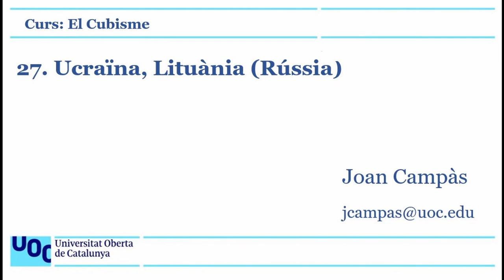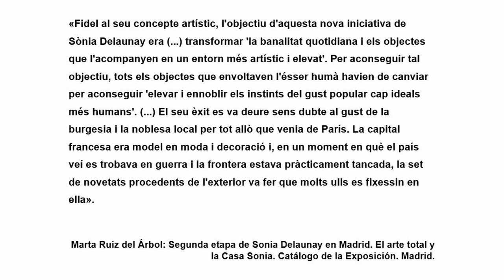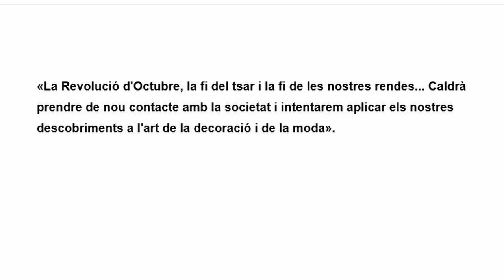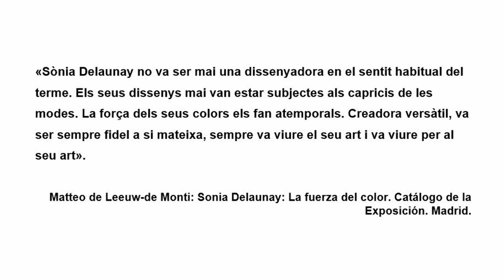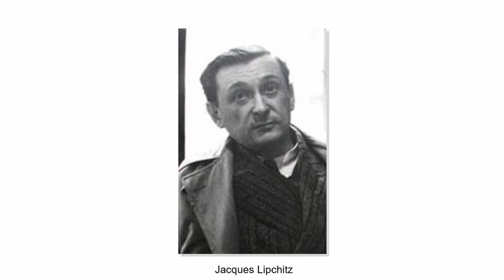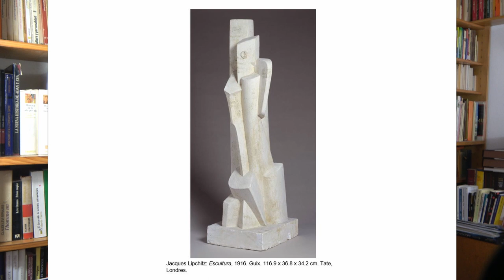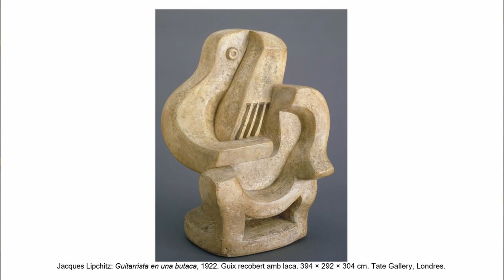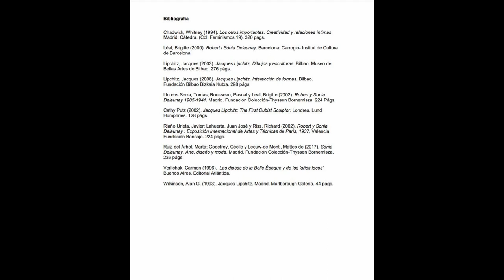Curs: El cubisme. 27. Ucraïna i Lituània (Rússia)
Pel que fa a l’est d’Europa, ens centrarem en les aportacions d’Ucraïna i Lituània que, en aquella època, pertanyien a Rússia, i en les seves dues figures principals, Sonia Delaunay i Jacques Lipchitz, fent especial esment de la teoria simultaneïsta elaborada per Roger Delaunay.
Sonia Delaunay, 01:31
Jacques Lipchitz, 14:53